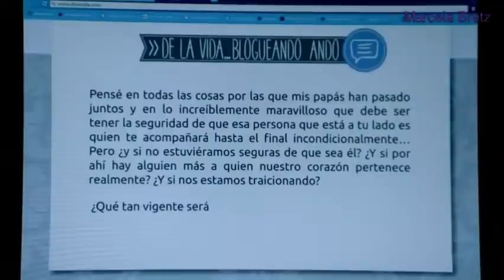Antes Muerta Que Lichita Capítulo 54 parte 2 final